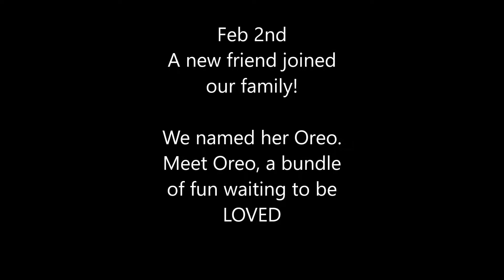Our new rabbit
Meet Oreo our new rabbit. We rehomed her from 'Helping pets UK' which places pets for rehoming in Pets at home.
When she first came she was scared and ran away. But over the first week here she has really come out of her shell and what a little sweetie she is!! She has a home for life with us. She will be spayed over the next couple of weeks and then we can start introducing her to Harry Hopper our other bunny. I hope they get along. It will be a slow proces but hopefully rewarding in the end. I cant wait to see them cosy up together!